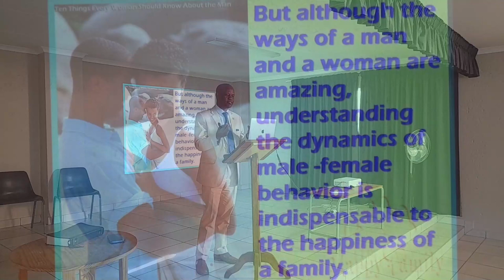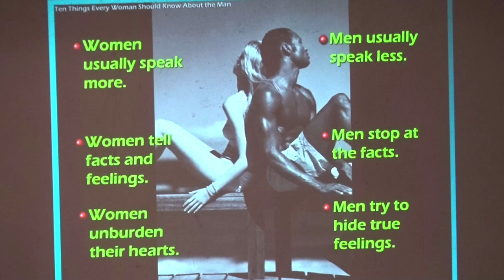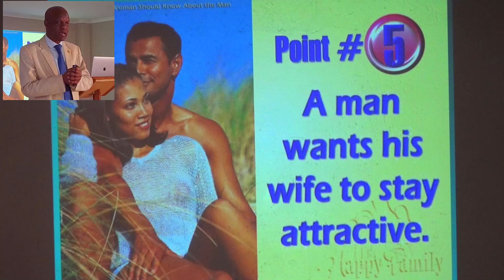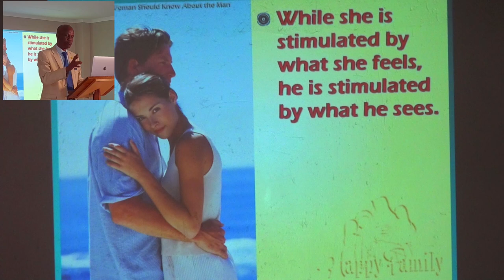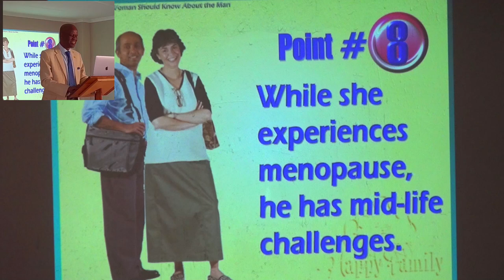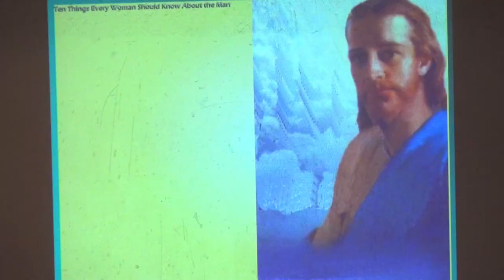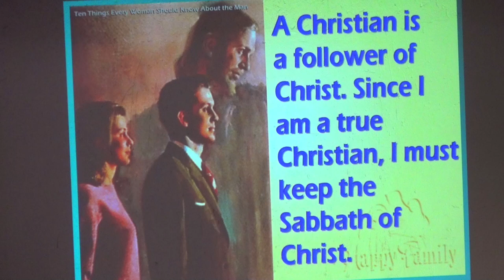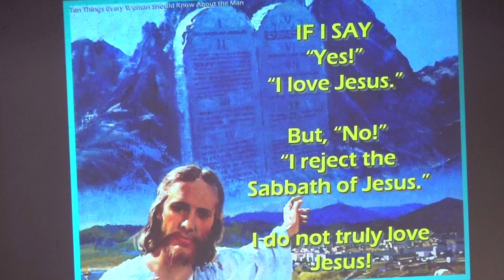This Video Could Just Be What Would Save Your Marriage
Best Way For Women To Understand Men. In This Video Pastor T. Numbudani's Presentation focusses on way women can better understand their Husbands, men Behavior, how men and women behave.